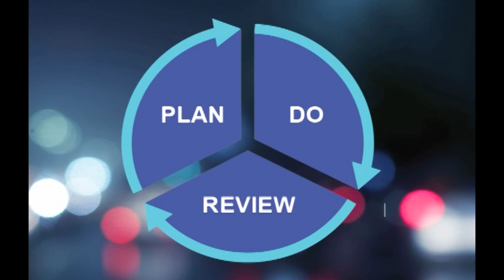OMECCMC W2 L4 Major Historical Approaches to ECE